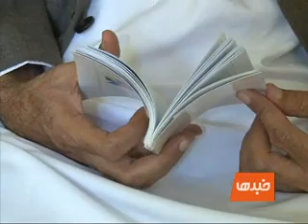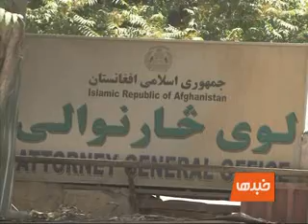Tolo news 14 August 2010